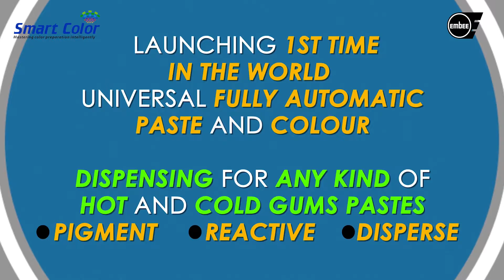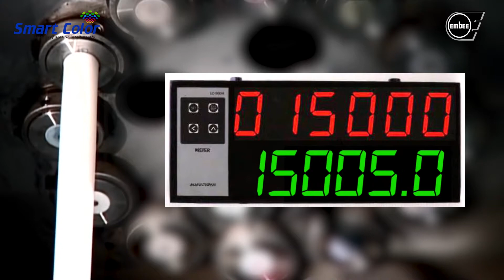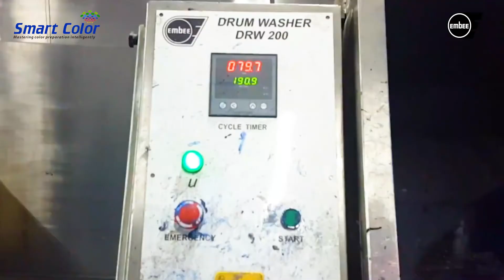EMBEE COLOUR KITCHEN DISPENSING SYSTEM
ROTARY SCREEN PRINTING
ROTARY SCREEN ENGRAVING
COLOUR KITCHEN SYSTEM
FLAT BED
STENTER FOR WOVEN & KNITTED FABRIC
SCREEN WASHER
SQUEEGEE WASHER
DRUM WASHER
LASER BIRD
UV LASER EXPOSING MACHINE
MATERIAL HANDLING (TROLLEYS)
WHEELS & CASTORS
TEXTILE PROCESSING & ACCESSORIES
INFINUM